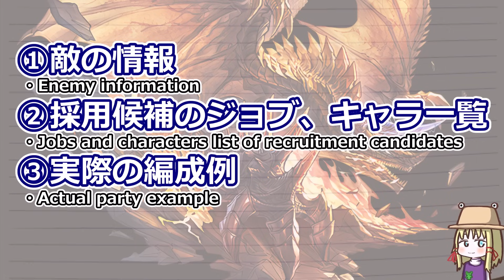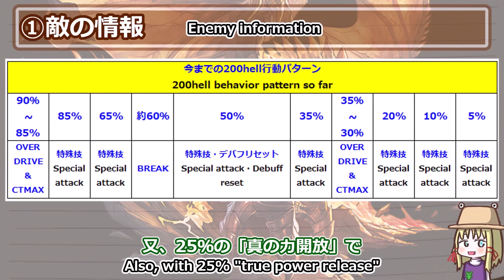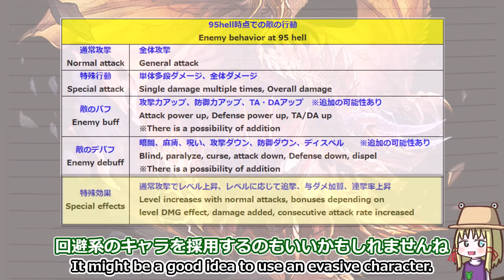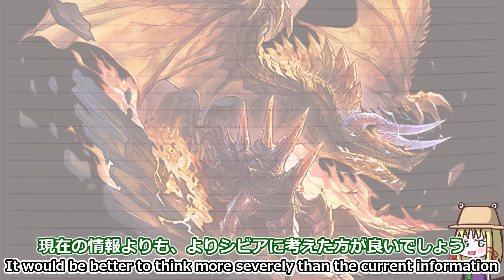【風属性】マグナ&ゼピュロス 風古戦場200hellフルオート編成7選【グラブル】/[GBF]Wind UNITE AND FIGHT 200 hell 7 full auto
風古戦場200ヘル想定のフルオート編成を7種類考えてきたので紹介動画です！
今回もマグナと神石（ゼピュロス）どちらも紹介します

■【風属性】風古戦場95hell想定フルオート編成6選　風マグナ＆ゼピュロス[GBF]Wind UNITE AND FIGHT 95 hell 6 full auto parties

■【奥義軸】開幕1ポチフルオート　リミテッドカグヤ採用でフルチェインループ！　風古戦場200Hell想定【グラブル】 / [GBF]Grand Kaguya Full Chain Loop Party

○チャプター
0:00 はじめに
0:44 ①敵の情報
1:30 ①今回の注意点
2:20 ②採用候補のジョブ一覧
2:38 ②採用候補のキャラ一覧
4:48 ③実際の編成例　速度重視型
6:23 ③実際の編成例　安定重視型
7:26 終わりに